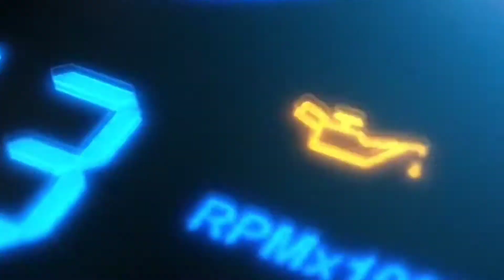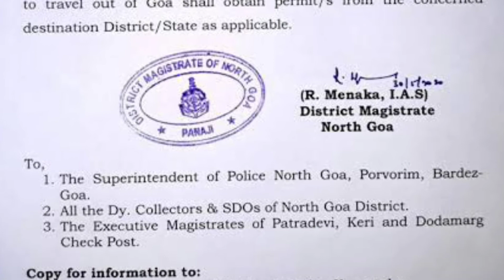Car से Goa जाने का बना रहे Plan तो जान लें ये नया नियम, वरना लग सकती है हजारों की चपत Goa Challan..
If you are planning to go to Goa this weekend, then without a permit you may have to pay a hefty challan.  The Goa Transport Authority has started levying fines on vehicles coming from other states without a special permit.  Last week, Goa Traffic Police had collected a fine of over Rs 10,000 from 40 taxis coming from Bengaluru.